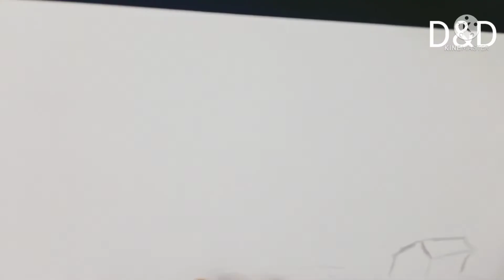easy village pencil art for beginners!(தமிழ்)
easy pencil art for beginners! follow carefully, this is not how I draw normally this is comparatively easy because this for beginners! watch and learn 😀